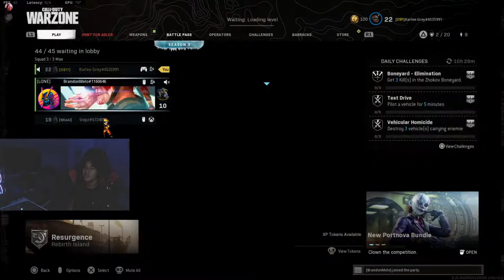Come Watch!! Playing Some Warzone